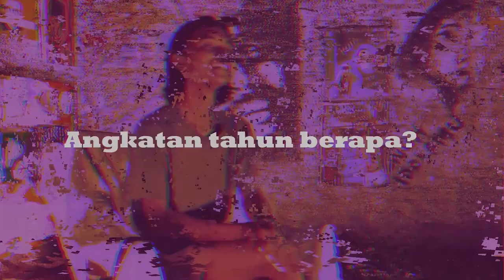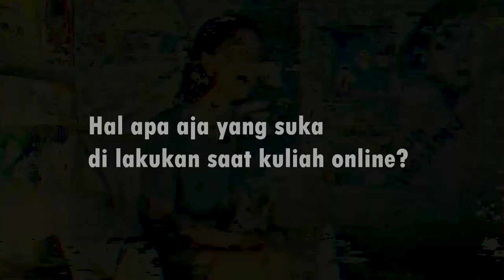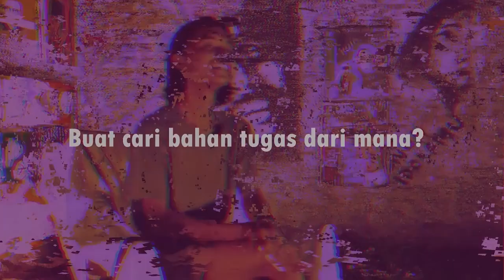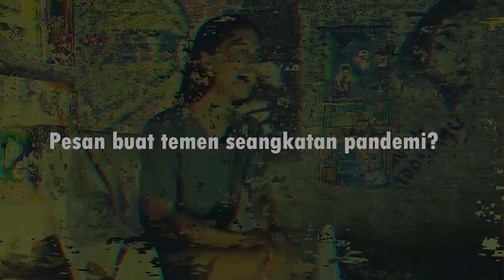Jadi Mahasiswa Online? Gini Rasanya! | Q&A #2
Nah, kali ini kita bakal ngobrol sama Aufi The One and Only—anggota rayon PMII Ushuluddin—yang sialnya mesti mengalami perkuliahan secara daring dengan segala romansanya. Ah, sial, tapi dia tetap tegar menghadapinya. Uhuy! Beginilah cerita Aufi mencoba tetap tegar menghadapi situasi di tengah perkuliahan daring, uwow sekali memang namun menarik sekali untuk kita simak bersama-sama; apalagi mereka yang tengah baru masuk kuliah dan mesti lagi-lagi menghadapi kuliah yang daring ini. Wajib sekali pokoknya menyimak hal yang disampaikan Aufi ini.

Salam Pergerakan!
Salam Mahasiswa!

Supaya banyak sahabat-sahabat yang tau mengenai Apa Itu PMII :)

-= SOCIAL MEDIA =-
Yuk, bersahabat di social media lain;